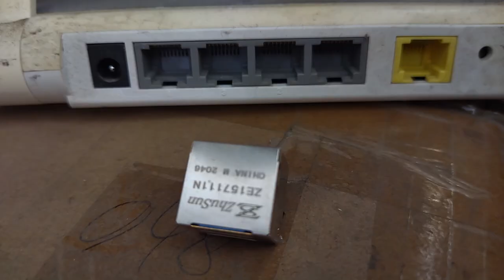S11-ZZ-0342 Compatible ZhuSun Jack ASK FOR DATASHEET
OEM/ODM Factory offer replacements 100% cross S11-ZZ-0342. Reduce COST BY 30%. Reduce LEAD TIME BY 50%.